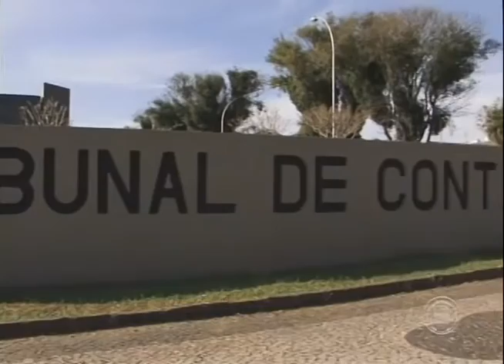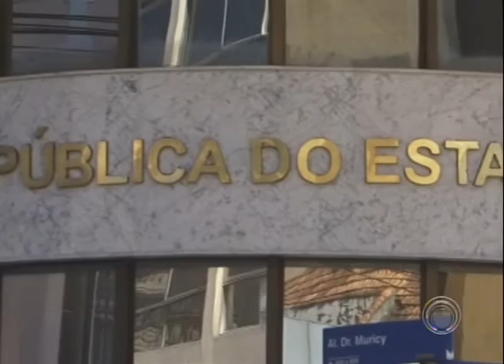TC-PR condena Defensoria Pública a devolver dinheiro de vantagens e gratificações indevidas